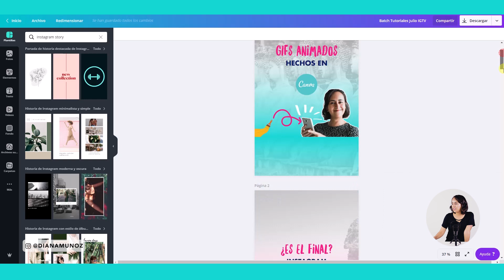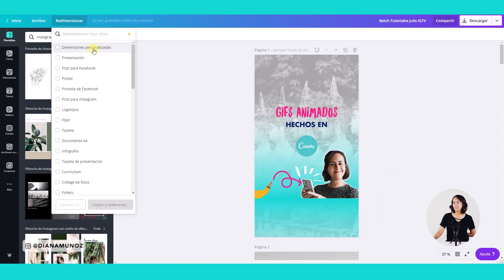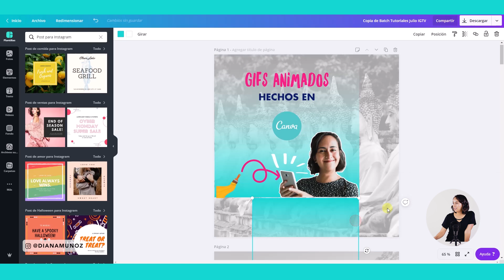Cómo Redimensionar diseños en Canva | Aprende con Diana Muñoz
CÓMO REDIMENSIONAR DISEÑOS EN CANVA EN ESPAÑOL

En este tutorial les enseño replicar diseños en diferentes tamaños de una forma rápida y sencilla en Canva.

Video creado por Diana Muñoz